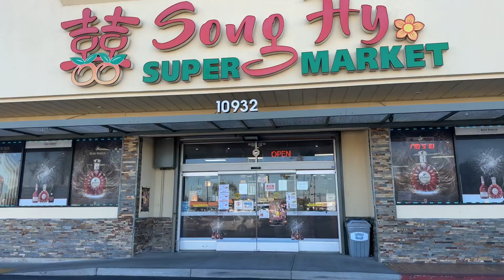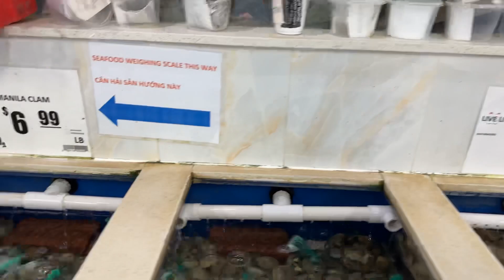Sieu Thị Ở Mỹ | Ốc, Tôm Hùm, Cá, Cua | Cho Song Hy California | Món Ăn Vietnam Togo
Xin chào tất cả, nếu bạn có cơ hội. Bạn phải ghé thăm siêu thị "Song Hỷ" ở Garden Grove, CA . Siêu thị này có rất nhiều hải sản và đồ ăn của họ rất tuyệt.